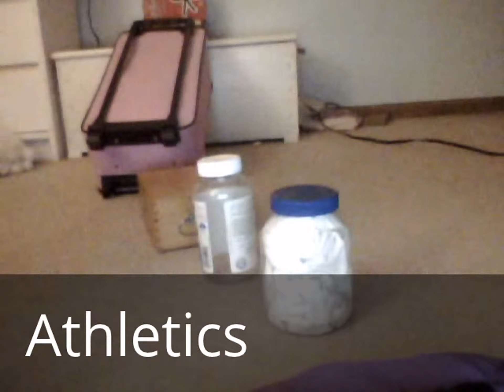what makes it popular???